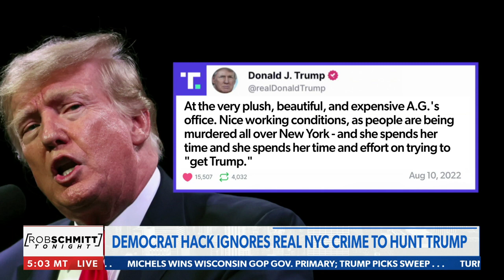Rob Schmitt: Justice isn't blind, it only sees Red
Rob Schmitt: "Justice is supposed to be blind. It's not blind in Washington, it's just that justice only sees Red. Justice never seems to see Blue." -  via Rob Schmitt Tonight on Newsmax.

Newsmax thanks Lear Capital for being a sponsor of our YouTube channel. Request your free gold guide today